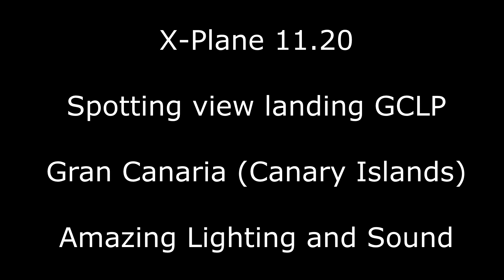[X-Plane 11] As Real as it can be - Awesome Sound and Night Lighting Spotting View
GCLP Gran Canaria night landing - Spotting view

Aweseome night lighting and sound!